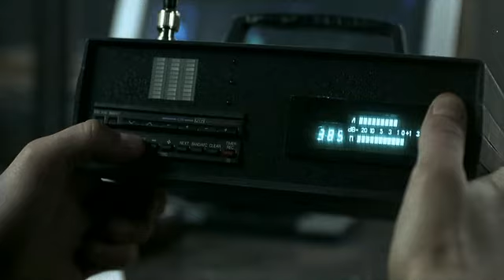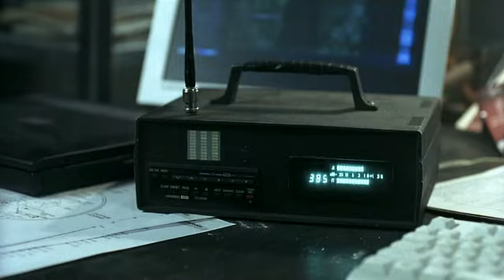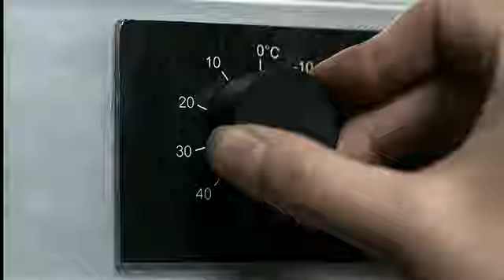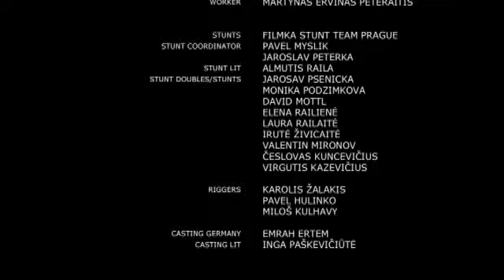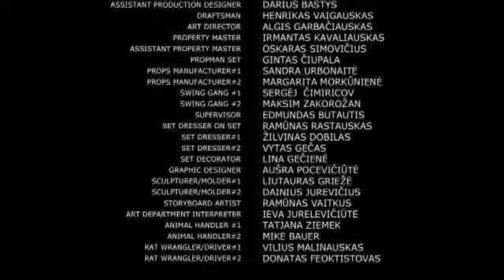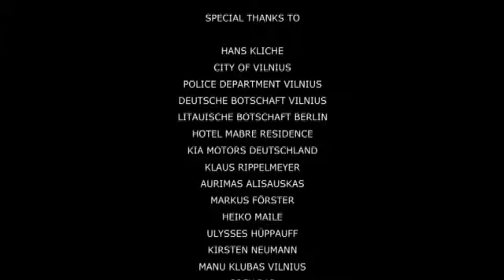Fare Kapanı [II] - Ratten 2 Sie kommen wieder (2004) [Türkçe Dublaj Fulll] By TehlikE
Bir Diyer Adı : Farelerin İntikamı 2 - Rats 2 (2004) [Türkçe Dublaj Fulll] By TehlikE